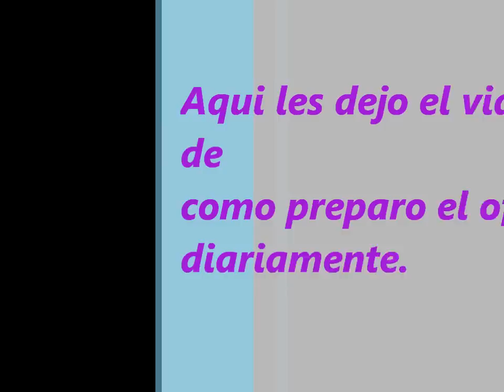お風呂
hola gente soy mayra y mauro en niigata japon , perdon por la tardanza y ademas mil perdones por lo aburrido del video aun no tengo un buen edtor de videos pero denme chance, el video del dia de hoy habla acerca del ofuro,espero les guste y esperos sus comentarios.